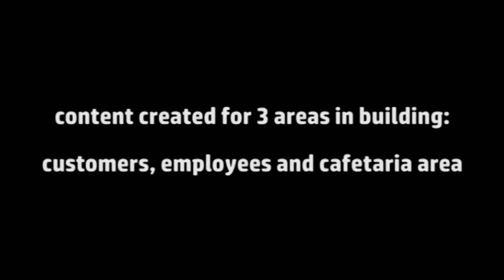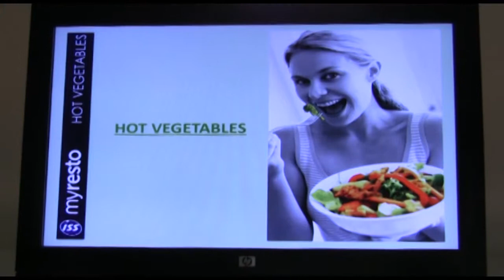DigitalSignage at HP platform promo